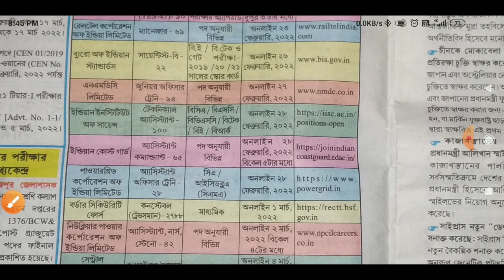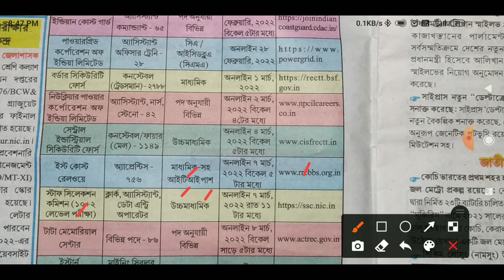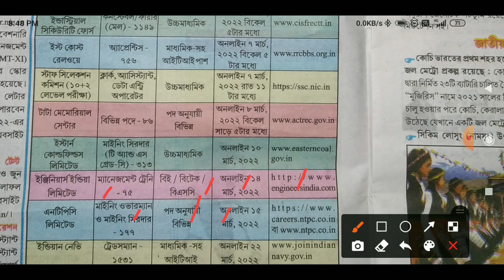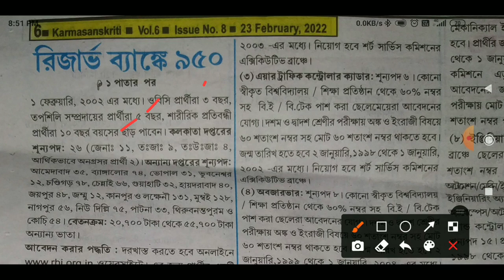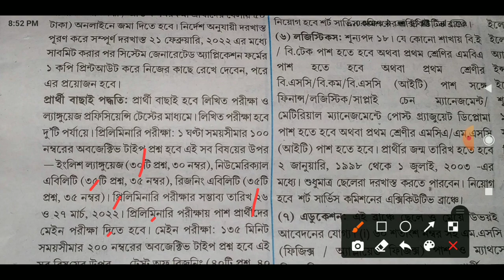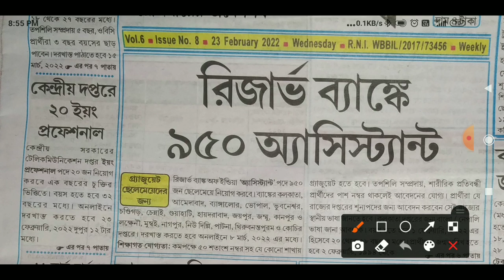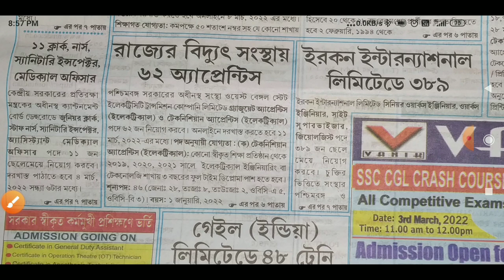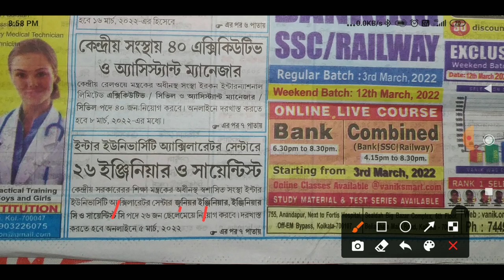23th February 2022 kormosangsthan paper// Today karmasankriti paper // karmasankriti paper this week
23th February 2022 kormosangsthan paper// Today karmasankriti paper // karmasankriti paper this week